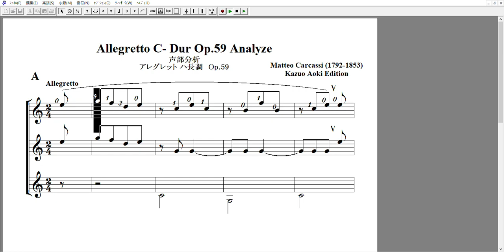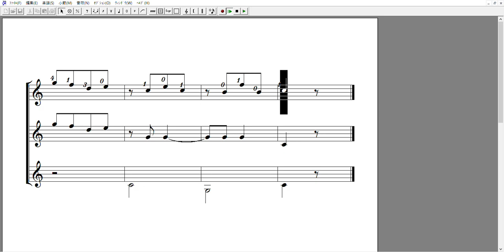予習カルカッシp31Allegretto分析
カルカッシ教則本p31  Allegretto アレグレット）
今日の教材

パークニングギター教則本第２巻p97
Sor study Op.6 No.2—Study in A Major

p97Sor study Op.6 No.2—Study in A Major)
ソル 練習曲 イ長調（P.97）

Sor—Study in A (p. 97)
ソル練習曲イ長調p97Sor study Op.6 No.2—Study in A Major

Interpretation: This short etude was chosen for its simplicity and beauty.
解釈 この短い練習曲は、その簡潔さそして美しさのために選曲しました。。
It contains a homogeneous texture of eight notes throughout, although the melody notes should ring for a quarter note each.
メロディーは4分音符で刻まれていますが、全体的に８分音符音からなる均質なテクスチャーを含んでいます。
Every melody note is followed by a two-note chord on the offbeat.
すべてのメロディーには、弱拍部に2声の和音が続きます。
These chords should be played staccato and more quietly than the melody notes for proper balance.
これらの和音は、適切なバランスを保つために、メロディ音よりもスタッカートで静かに演奏されるべきです。
The piece is divided into two-measure phrases, starting and ending in the middle of the measure.
曲は2小節のフレーズに分かれており、小節の真ん中で始まり、小節の真ん中で終わります。
Shape your phrases to follow the rise and fall of the melodic contour. Contrast the similar phrases at mm.
8-10 and 10-12 with a change in dynamics and/or tone color.
メロディーの輪郭の上昇と下降に沿うようにフレーズを作ってください。8小節目から10小節目と10小節目から12小節目の似たような
フレーズをダイナミックスや音色の変化で対比させましょう。
Pause on the beautiful surprise E# at m. 14, as well as the peak B in that measure and in the following one.
14小節目の美しいミ#と、その小節と次の小節の頂点の音シで休止をとります。
Ritard at the end of each section, especially at the end of the piece,
各楽節の終わり、特に曲の終わりでリタルダンドします。
since it ends in the middle of the measure on the eighth note of a weak 2nd beat.
つまりこの曲は小節の真ん中、弱い2拍目の8分音符で終わっているからです。
Normally pieces end on strong beats such as the downbeat (first beat) or 3rd beat.
通常、曲はダウンビート（1拍目）や3拍目などの強い拍で終わります。
Technique: Use rest stroke on melody for fullness of sound and to help dampen the previous two-note chord.
テクニック メロディーの休符は、音に厚みを持たせ、前の2音の和音を弱めるために使用します。
Also lift left-hand fingers off cleanly to stop the chord from ringing.
また、左手の指をきれいに離し、コードが鳴らないように注意します。
It should he stopped exactly as the next melody note is played.
 次のメロディーの音を弾くときにぴたりと止める必要があります。
You will also have to set the right thumb down to stop any open bass strings
and any other notes that cannot be dampened by either the rest stroke or left-hand lift.
また、低音弦の開放音など、休符や左手上げでは減衰できない音は、右手親指を倒して低音弦の開放音を止める必要があります。
At m. 7 the 4th finger is a guide into m. 8.
7小節目で第4の指は8小節目へのガイドとなります。
This may create a slight portamento, if you wish.
 これは、希望により若干のポルタメントを作り出すことができます
The second string fingering gives a more beautiful sound and also allows for vibrato.
②弦の運指はより美しい響きを与え、ビブラートも可能にします。
M. 14 is fingered in the 5th position for the same reason.
14小節目は同じ理由で第5ポジションの指使いになっています。